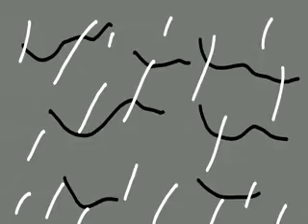Sonic LBP and Friends:Ep9 Thunderstorm Part 1